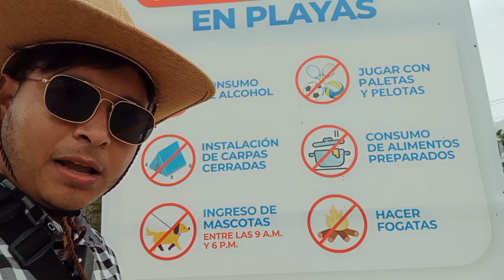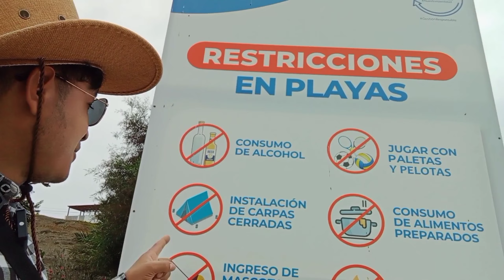ASÍ ES UNA PLAYA AL SUR DE LIMA. UNA DE LAS MEJORES DE LAS QUE HE VISITADO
ASÍ ES UNA PLAYA AL SUR DE LIMA UNA DE LAS MEJORES DE LAS QUE HE VISITADO SIN DUDA ALGUNA ESTA ME GUSTÓ MÁS